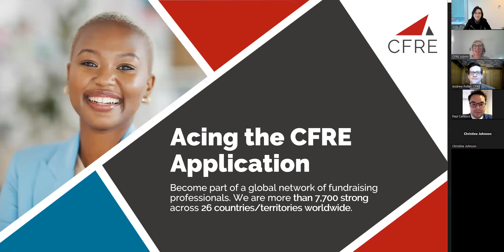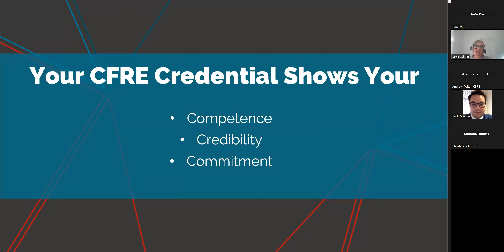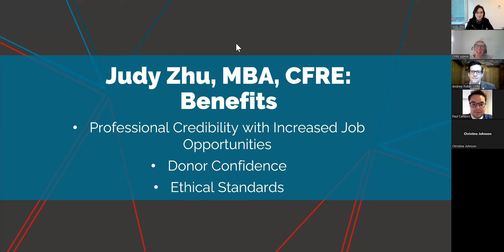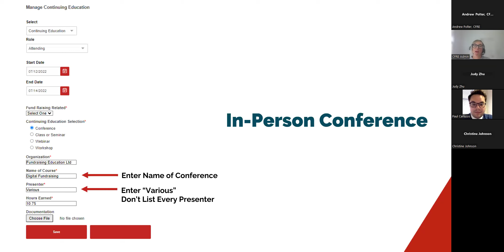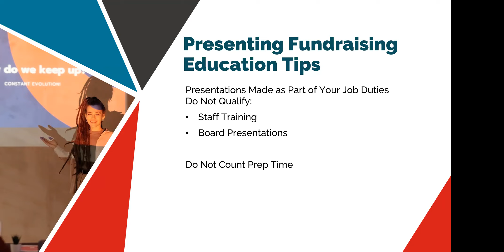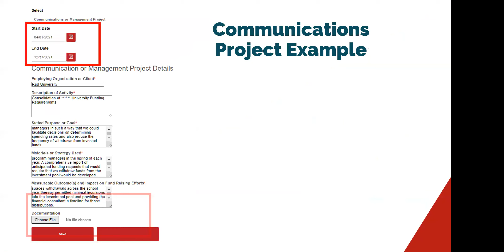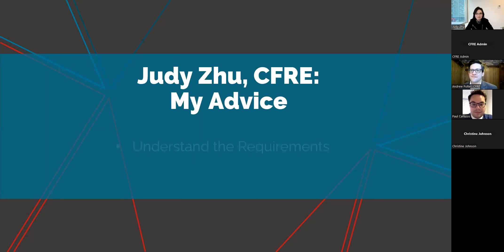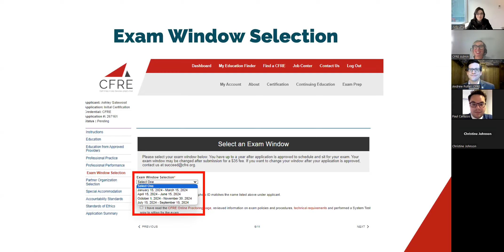Acing the CFRE Application (January 4, 2024 Broadcast)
Watch this video to learn everything you need to know about completing the CFRE application. Then, join 7,800+ CFREs from around the globe and submit your application!

This is a recording of the January 4, 2024, broadcast.

Whether you’re far along with your CFRE application or haven’t yet started, this video is packed full of tips you won’t find anywhere else.

You’ll learn everything you need to know about assembling your application so you can confidently hit the “Submit” button and take the next step on your CFRE journey.

It covers:
Initial certification requirements
Adding your Education, Professional Practice, and Professional Performance
What various application sections look like
Tips for entering in-person & virtual conferences
How the application points system works
How test windows work
Avoiding common application mistakes
What happens after you submit your application

Gain Two CFREs’ Wisdom and Advice
Two CFREs share how the CFRE has benefitted their practice plus their advice for a smooth CFRE journey:
Andrew Polter, CFRE
Judy Zhu, MBA, CFRE